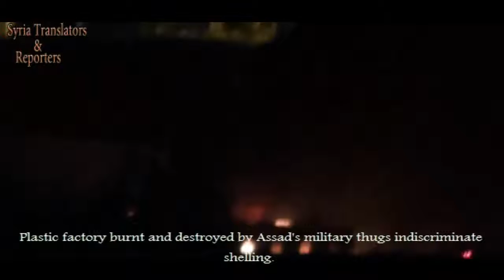Syria,Nabek suburb of Damascus August 6,12 Plastic factory burnt and destroyed by Assad's military